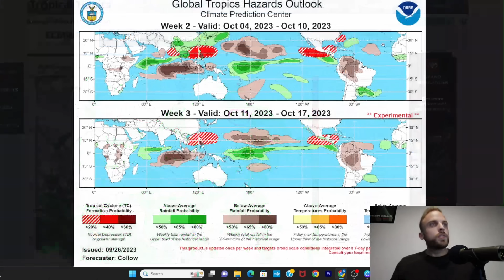Tropical Storm Impacts in the Caribbean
Tropical Storm Philippe has remarkably strengthened since this time yesterday, now a mid-grade tropical storm headed west towards the Leeward Islands. The Canadian ensembles and operational plot are still highlighting some tropical development in our Western Caribbean as well, so the potential for two systems in the span of a couple weeks is growing. With the latest update from Climate Prediction Center, the chances of seeing a repeat of Western Caribbean development went up that much more.